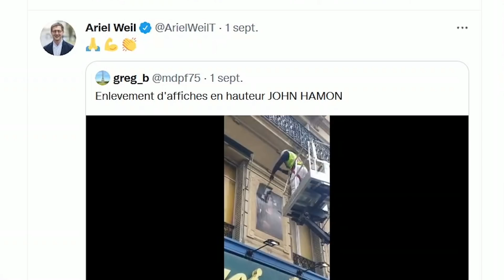Paris : les affiches de l’artiste John Hamon dans le viseur de la mairie ?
Depuis 20 ans, son visage et son nom sont devenus familiers de beaucoup de Parisiens. John Hamon, le plus connu des inconnus, s’affichent sur les murs de la capitale depuis 2001. « A l’époque, Jacques Chirac était président… », resitue le presque quarantenaire, qui témoigne toujours à visage couvert. Ses affiches - « des œuvres » précise-t-il - sont-elles aujourd’hui dans le collimateur de la mairie de Paris ? C’est en tout cas le sentiment de l’artiste, qui a découvert, au début du mois sur les réseaux sociaux, des images d’une équipe de la ville détruisant certains de ses portraits, qui ont fait sa marque de fabrique. Ces portraits le représentent jeune adulte, façon photo d’identité … ou en Mona Lisa. « Je considère cette démarche comme une démarche artistique. C’est une œuvre qui est fixée de façon pérenne, ce n’est pas une simple affiche en papier que l’on pourrait considérer comme de l’affichage sauvage », explique John Hamon, qui a la sensation d’être au centre d’une opération ciblée contre sa « personnalité artistique ».